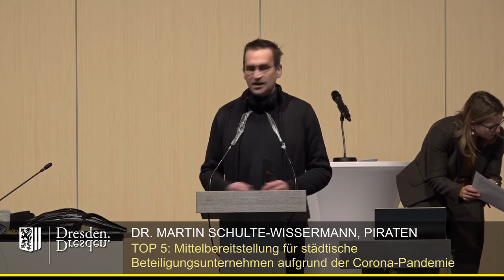Zoo Dresden: 12 Millionen Euro Neuverschuldung für ein Affenhaus ohne StaDDrat und Ausschüsse?!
Der Dresdner Zoo plant den Bau eines neuen Affenhauses. Dafür will das Unternehmen eigenmächtig 12 Millionen Euro Schulden aufnehmen. Da der Zoo aber vollständig in kommunaler Hand liegt, sind seine Verbindlichkeiten und Verluste zu 100% auch die der Stadt. Piraten-StaDDrat Martin Schulte-Wissermann fordert daher mehr Transparenz: Veröffentlichung der Baupläne, Beratung in den Ausschüssen, Debatten im Stadtrat und vor allen Information für die Dresdner Bevölkerung.

Die aktuelle Haltung der Menschenaffen wird von mehreren Tierrechtsorganisationen kritisiert. Auch wir Piraten stellen uns gegen die Gefangenschaft von Wildtieren, speziell Menschenaffen, für das Vergnügen der Bevölkerung.